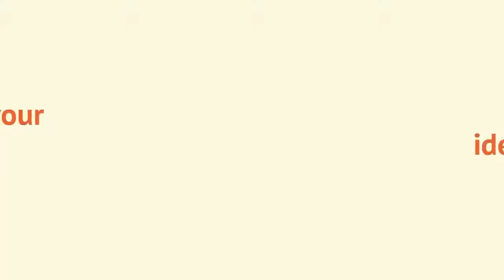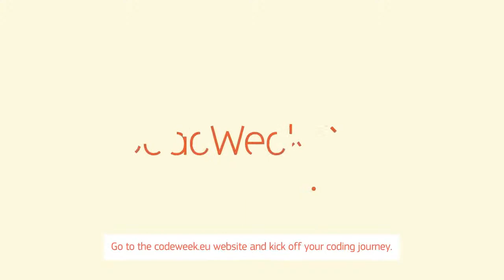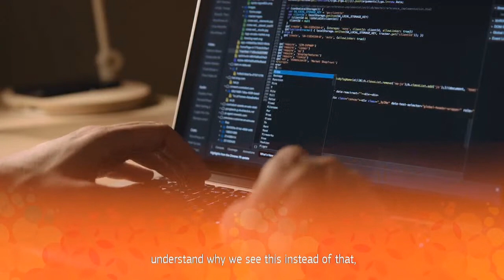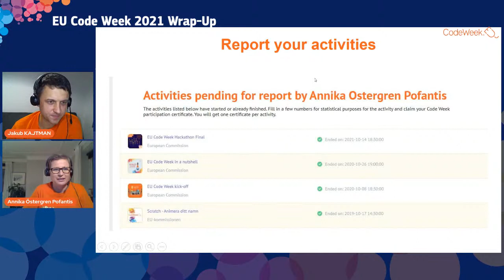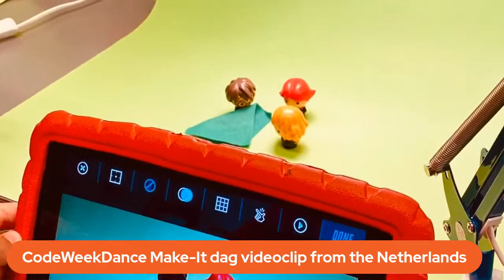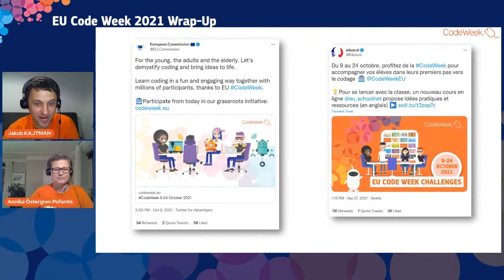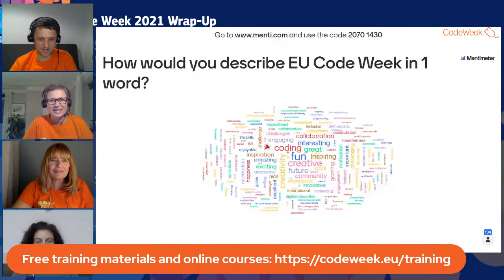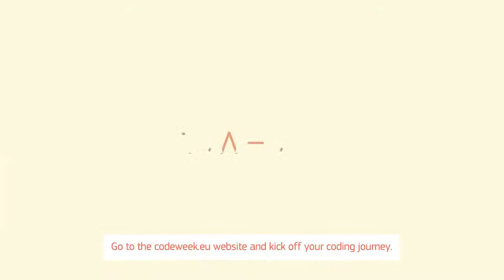EU Code Week 2021 wrap-up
Join us on Monday 25 October to remind the best moments, impressions, inspiration and experience from the 2021 CodeWeek edition. We'll talk with teachers, organisers, ambassadors, participants and with the Hackathon winner.